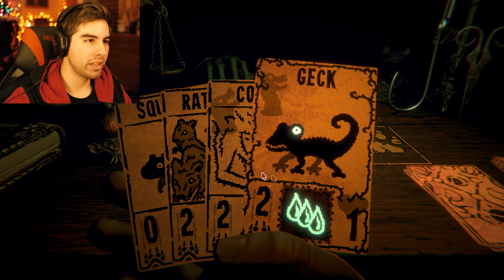Inscryption | Ep 8 | Let's Go!!!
Lets!! GGGGOOOOOOOO!